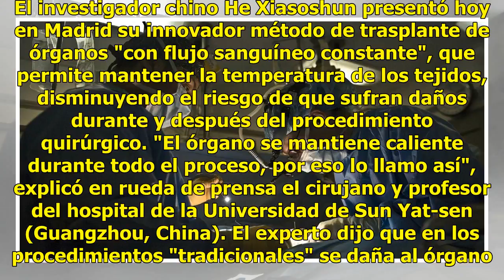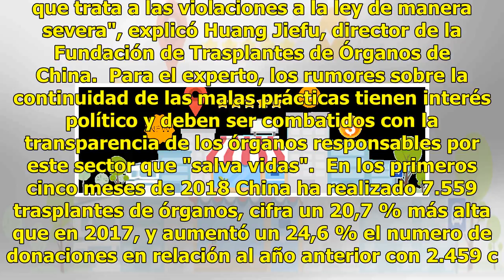Trasplante "caliente", innovador método chino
El investigador chino He Xiasoshun presentó hoy en Madrid su innovador método de trasplante de órganos "con flujo sanguíneo constante", que permite mantener la temperatura de los tejidos, disminuyendo el riesgo de que sufran daños durante y después del procedimiento quirúrgico. "El órgano se mantien...